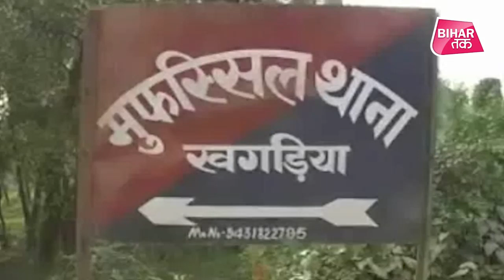Bihar के खगड़िया में आग का कहर, जल गए डेढ़ दर्जन से ज्यादा घर| Bihar Tak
बिहार के खगड़िया में लगी आग करीब डेढ़ दर्जन लोगों से उनके अशियाने छीन लिए। आग लगने पर ग्रामीण ने दमकल विभाग आग लगने की सूचना दी। दमकल ने मौके पर पहुंचकर ग्रामीणों की मदद से आग पर काबू पाया।